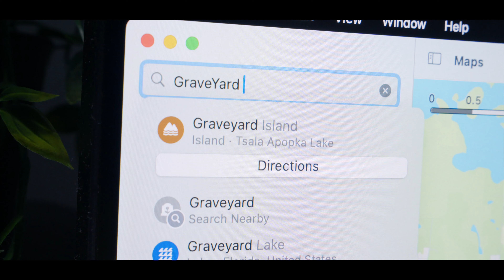"The Gift Box" | Short Film Shot On Sony FX6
Main Camera
Youtube Lens
My Favorite B-Roll Lens
Favorite All Around Lens
My Current Monitor
Aputure 300d
Amaran 60d
Wireless Microphones i use
XLR Microphone I Use
SD Cards I Use
MattBox I Use
Bi Color Light I Use
Favorite Tube Light
Hard Case i use For My Gear
Tripod i use